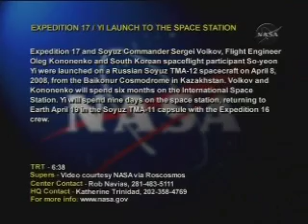Soyuz TMA-12 launches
Launch of an earlier Soyuz mission.

At 11:16 GMT this morning, a Russian Soyuz-FG carrier rocket launched from Site 1/5 at the Baikonur Cosmodrome in Kazakhstan, with the Soyuz TMA-12 spacecraft, on a mission to the International Space Station (ISS). Aboard were three cosmonauts; Russians Sergei Volkov and Oleg Kononenko, and South Korean Yi So-yeon. Volkov and Kononenko make up the ISS Expedition 17 crew, whilst Yi is flying as a Spaceflight Participant through the Korean Astronaut Programme. All three are making their first trip into space.

Two major firsts are being achieved on this mission. Yi is the first South Korean to fly in space, and Volkov is the first second-generation space traveller, his father Alexander Volkov having flown three space missions, Soyuz T-14, TM-7 and TM-13, spending over a year aboard the Mir space station across the three missions.

Soyuz TMA-12 successfully separated from the carrier rocket about nine minutes after lift off. Docking with the Pirs module of International Space Station is planned for Thursday at 13:00 GMT. In preparation for docking, the Progress M-63 cargo spacecraft undocked at 08:30 GMT yesterday morning, and was de-orbited to burn-up in the Earth's atmosphere at 11:50.

The TMA-12 spacecraft will remain docked to the ISS as an emergency escape capsule until October, when it will be used to return the Expedition 17 crew to Earth, along with space tourist Richard Garriott. Yi So-yeon will return to Earth aboard Soyuz TMA-11, which is scheduled to land in just under a fortnight's time.

This is the 99th manned flight of the Soyuz programme, the first of which was launched in late April 1967, and the 107th manned flight of the Soviet/Russian space programme. It is the fifteenth orbital, and third manned launch of 2008.